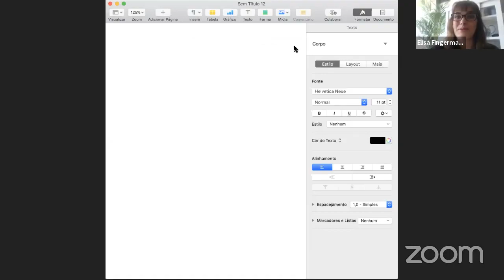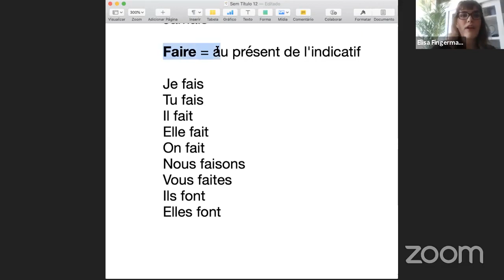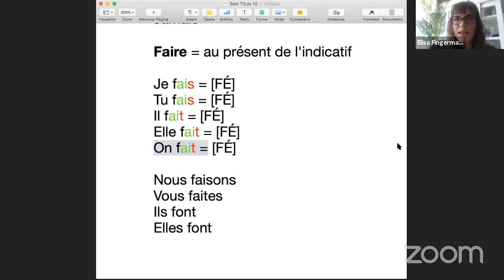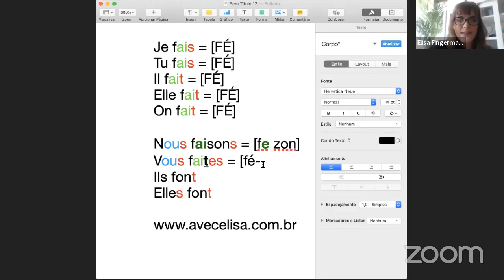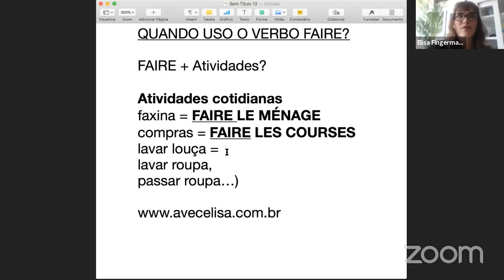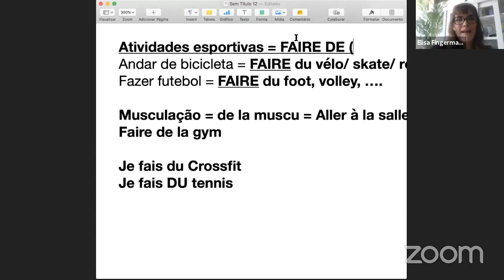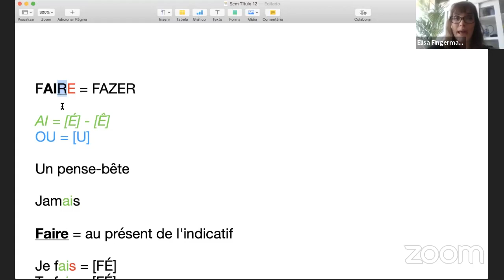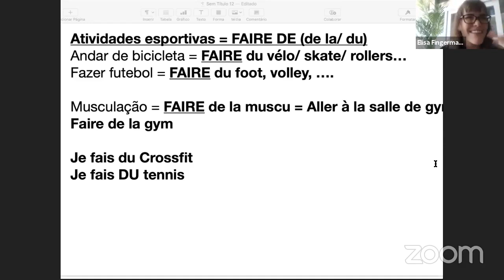Verbo FAIRE em francês - tudo sobre esse verbo em francês | Avec Elisa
- Com essas dicas sobre o "ERBO FAIRE em francês, você vai muito mais longe no idioma.